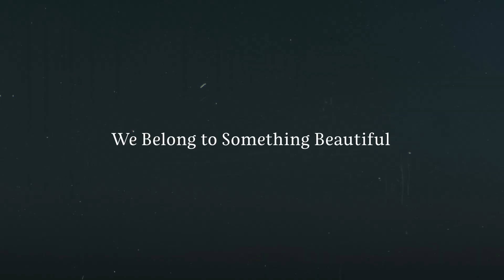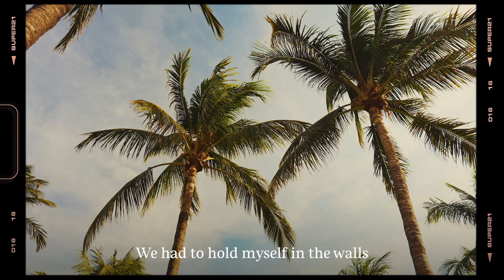How Cindy Persevered to Reach Her Dreams (Ataxia Awareness) | Sephora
“It took me a long time to get to where I am right now. I have come through so many challenges, but I’m here.”

Thank you, Cindy (@makeupbybeautyministry), for bravely sharing your journey with us. We can’t wait to see everything you accomplish next ❤️